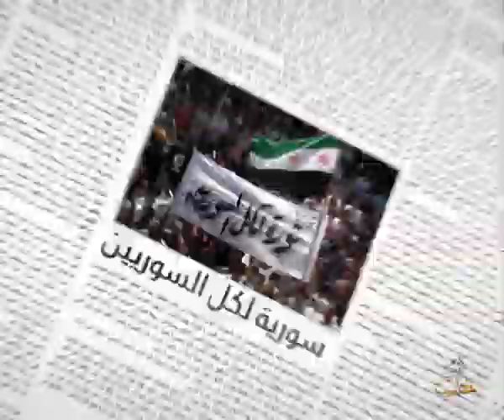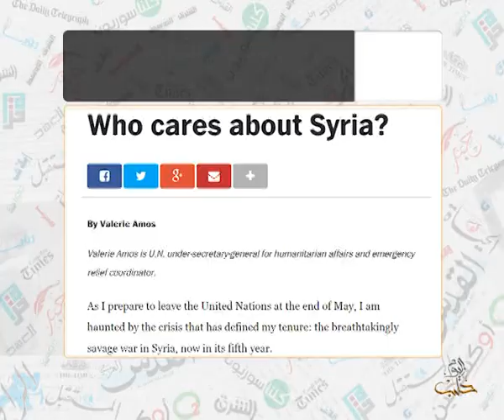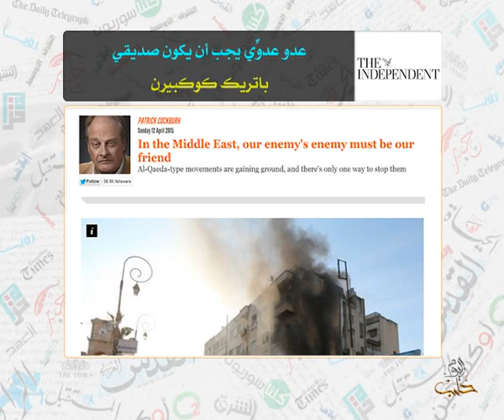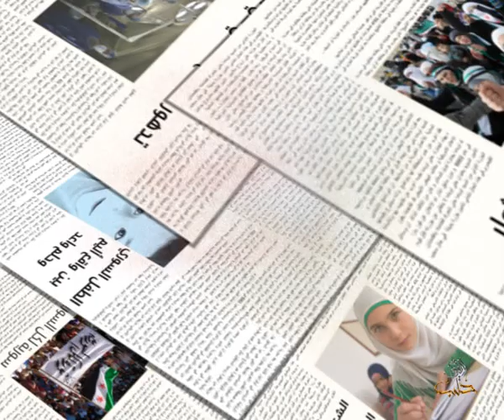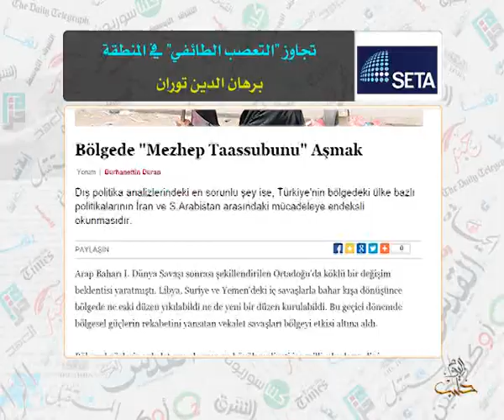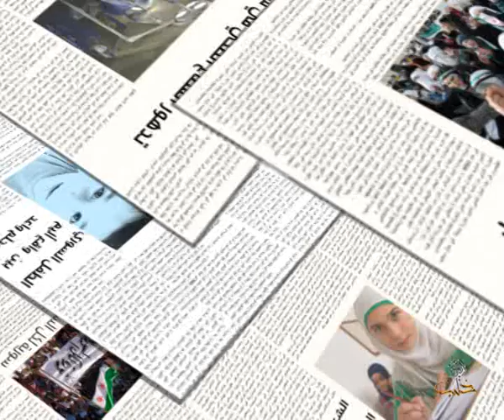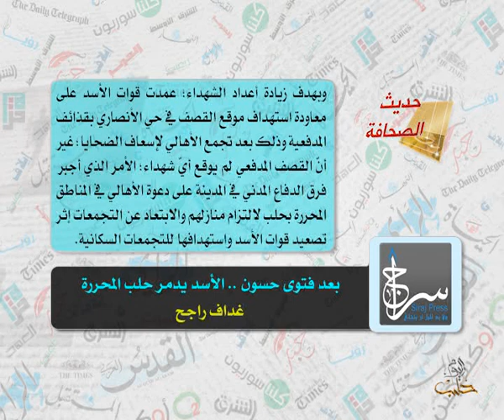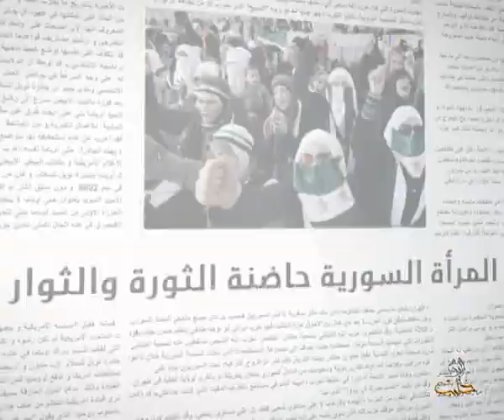حديث الصحافة 13 4 2015